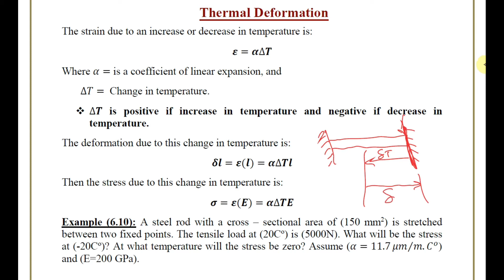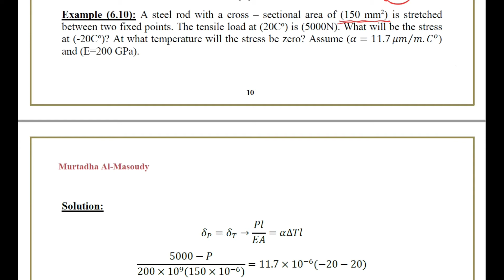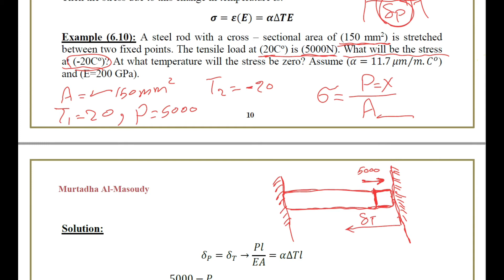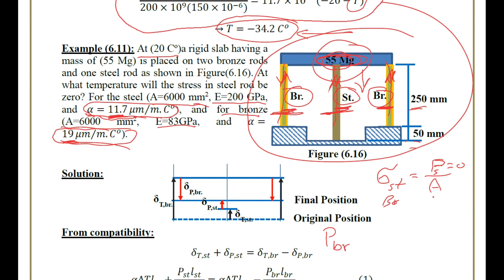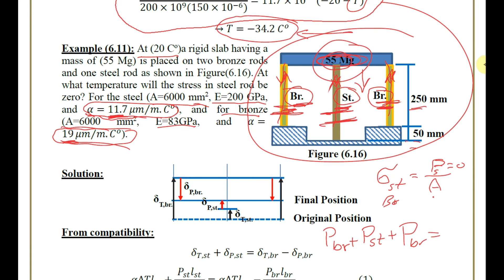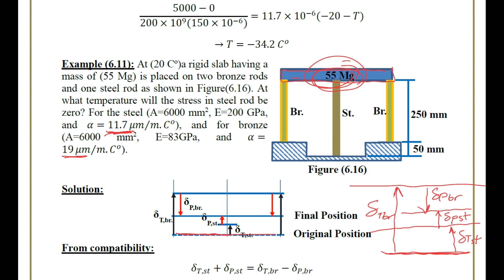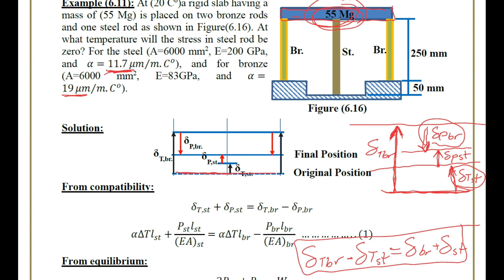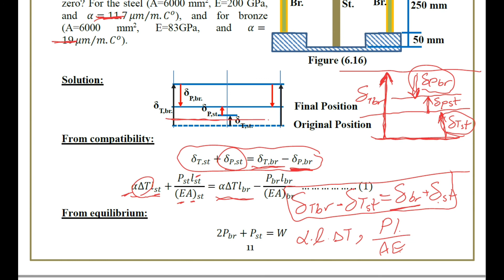Strength of Materials. Thermal Stresses. M.Sc Murtadha Al-Masoudy